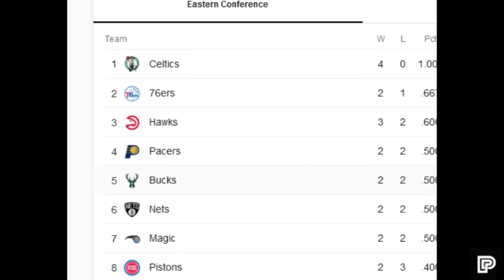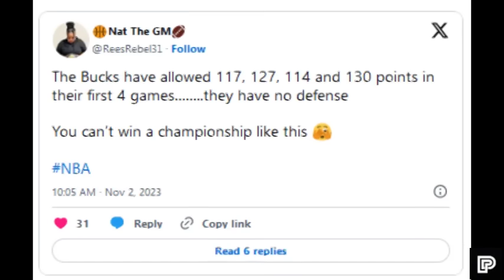Grabe ang Ginawang pag Locked Down ni Cam Reddish sa Big 3 ng Clippers! Binutata lang si Kawhi!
LAKERS UPDATE

Related Channel:
Kwentong Atleta
theFastbreak ph
3B Hoops
Hoop News
Basketball update
BASKTBALL TALK
Isportzone